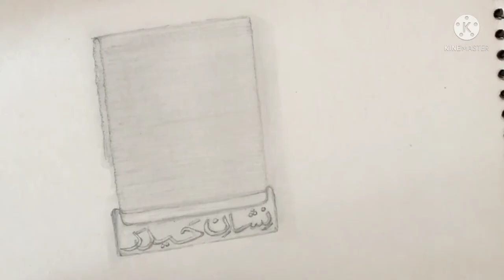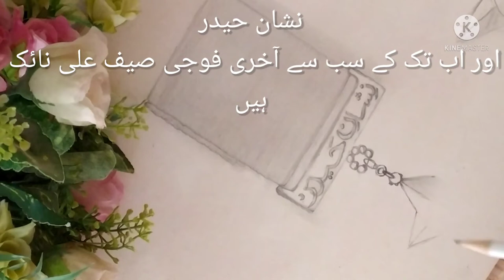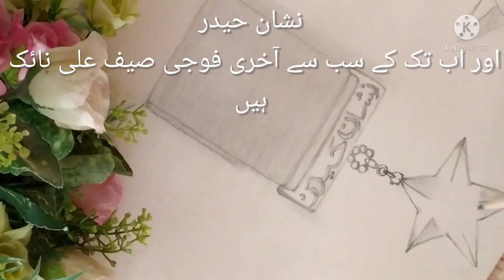" Nishan _ e _ Haider " Pakistan Ka Sab say bara aizaz.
pencil sketch and basic information about